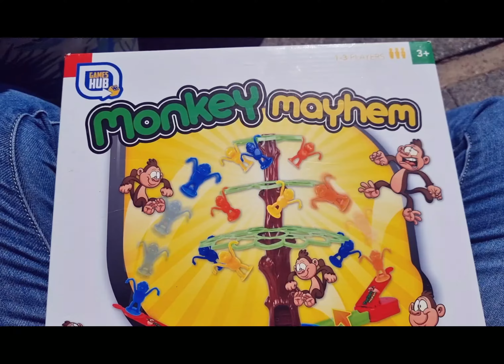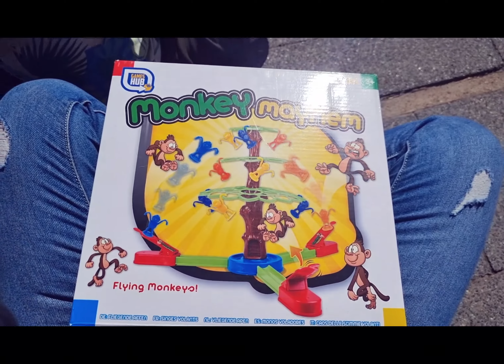8 Mei 2022 Moederdag, rustige zondag spelletjes spelen en even langs oma❣